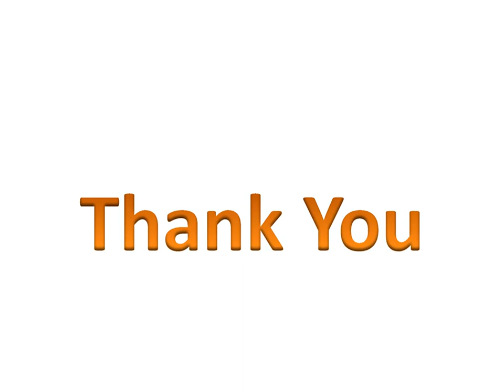The meticulous medical courier service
We understand how medical deliveries are required to be carried out urgently as they can be a deciding factor in critical cases. We are experts in meticulous handling of medical courier deliveries for laboratories, hospitals, institutional pharmacies and many more.